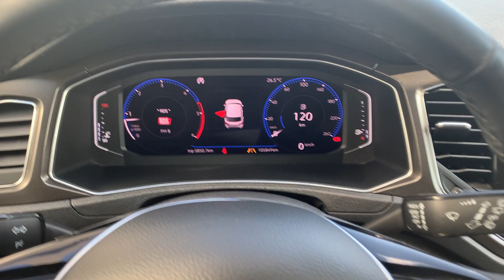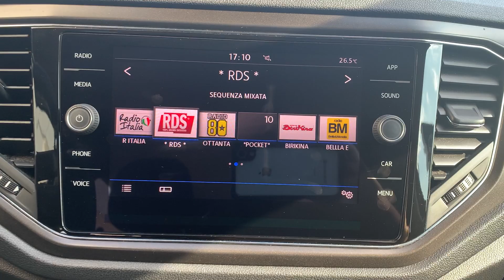Volkswagen T-Roc 1.6 TDI SCR Style BlueMotion Technology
Volkswagen T-Roc 1.6 TDI SCR Style BlueMotion Technology disponibile presso la nostra concessionaria Overland di Ferrara. Non esitate a contattarci per ottenere maggiori informazioni allo 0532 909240 int. 3 o al 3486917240.